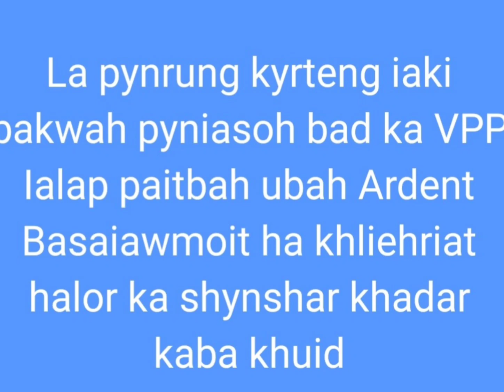Ialap paitbah ubah Ardent Basaiawmoit ha khliehriat halor ka shynshar khadar kaba khuid.